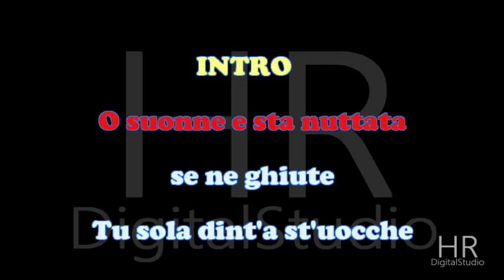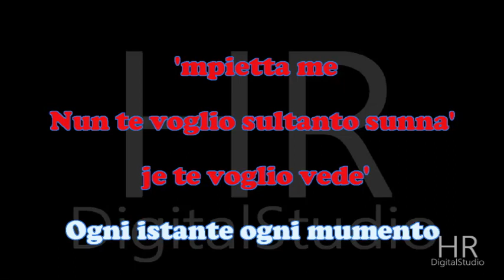TE VOGLIO VEDE' (Adriano Amalfi) DEMO Karaoke FAIR Use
TE VOGLIO VEDE' (Adriano Amalfi)
Arrang. Umberto Fragagnano
HRDigitalStudio®produzione 2021
TESTO